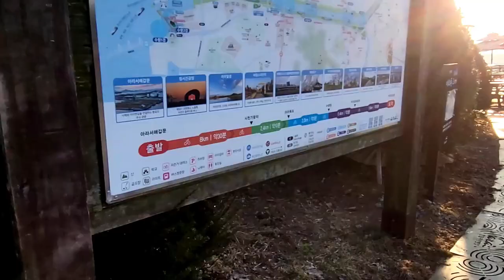아라마루 전망대 나들이. 아이가 엄마찾아 통통 뛰는모습이 ㅋㅋㅋ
아라마루전망대수타짬뽕 인천광역시 계양구 둑실동 135
산책하기 좋아요~